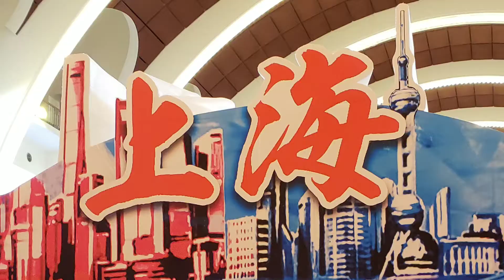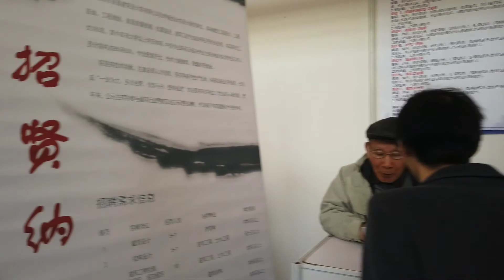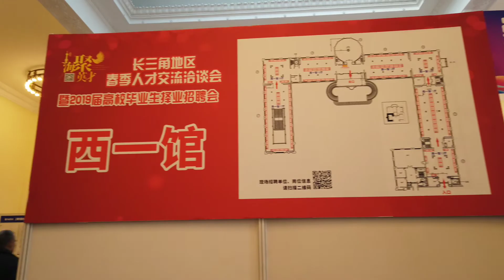长三角春季人才交流洽谈会暨2019届高校毕业生择业招聘会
长三角春季人才交流洽谈会暨2019届高校毕业生择业招聘会(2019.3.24-上海展览中心）